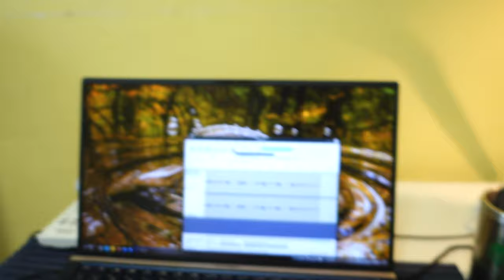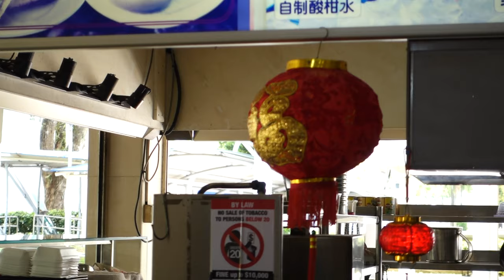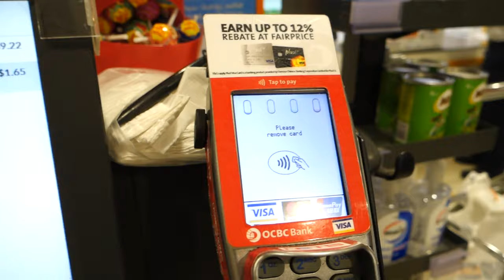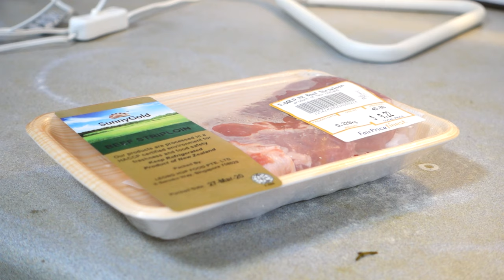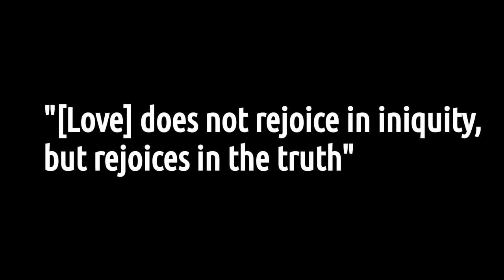Social Distancing at Clementi Mall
I recite a sonnet, mosey around Clementi Mall observing the social distancing measures, fix a broken faucet, make a nice dinner, then ramble about Covid and fake news. So... a typical vlog :)

A little bonus bit at the end too.